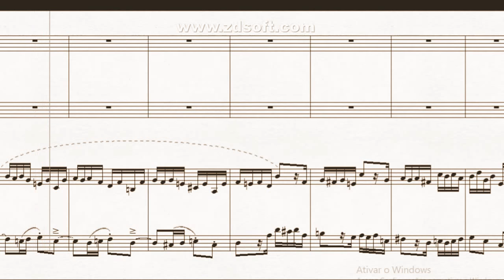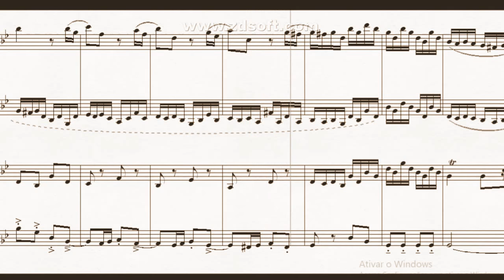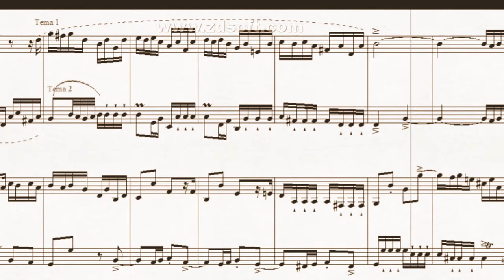DOK 4.34 - Fugatto para Flauta, Violino e Cravo (Gm) - Allegretto